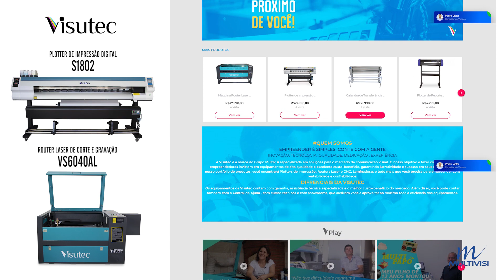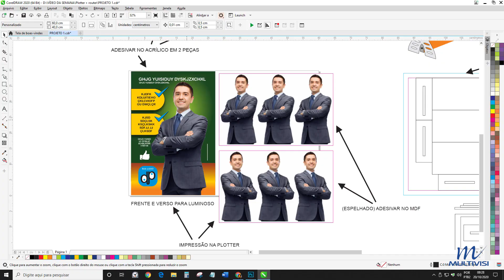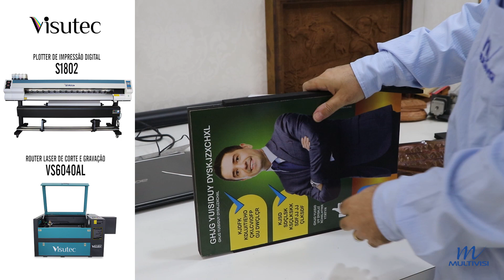Multivisi | Visutec | Plotter S1802 e Router VS6040AL juntas!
_________________________________________________________________________________________________________________________________________________________________________________________________________ A Plotter S1802 da Visutec possui uma área de impressão de 1,80m, o equipamento permite a utilização de tintas Eco-Solventes ou Sublimáticas para a produção em diversos materiais, como vinis, adesivos, lonas, papéis, PVC, Papéis Sublimáticas dentre outros materiais.
Ideal para a impressão de banners!
Conta com painel de controle digital e de fácil manuseio, além de possuir aquecedor e coolers de ventilação para realizar a secagem da mídia.

Router VS6040 da Visutec, novo modelo que faz cortes e gravações em vários materiais. É um tamanho ideal para quem trabalha no seguimento de calçados, vestuários, comunicação visual, brindes, moveis de decoração, artesanato, dentre outros.
Este modelo é otimizado, podendo ser colocado em cima de uma mesa ou com rodinhas para facilitar sua locomoção e transporte.